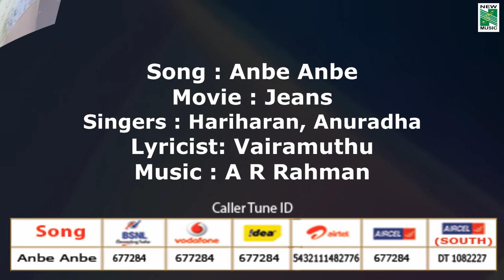Jeans | Anbe Anbe | Audio Visual | Prashanth | Aishwarya Rai | Shankar | A.R.Rahman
Jeans is a 1998 Tamil romantic film directed by Shankar  starring by Prashanth Aishwarya Rai the film music was composed by A.R.Rahman.